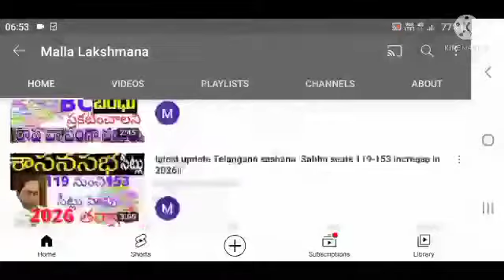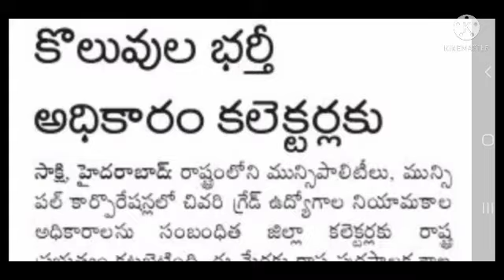latest update municipality, municipal corporation last grade jobs in 2021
hi friends,latest update municipality, municipal corporation last grade jobs in 2021. this video is about municipality lower grade jobs in 2021. Telangana.